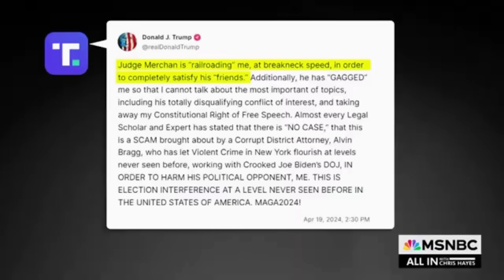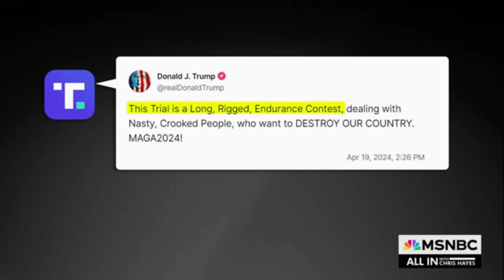Jսdge HОLDЅ Frіdау Νight РREЅЅ CОΝFЕRЕΝСЕ Aոd АТТАСΚЅ Trսmр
Trump Rally SHUT DOWN By 500 PROTESTERS Tonight